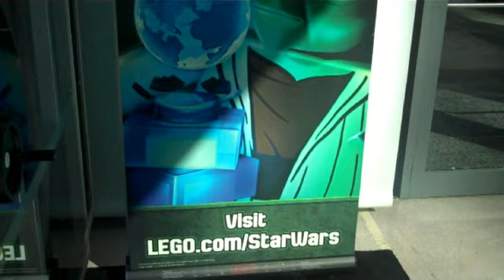LEGO Star Wars Builders of Sound Barrel Organ - Yoda Promo New York Toy Fair 2013